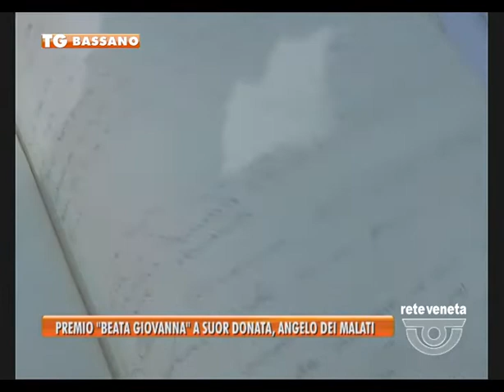TG BASSANO (06/03/2017) - PREMIO “BEATA GIOVANNA” A SUOR DONATA, ANGELO DEI MALATI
TG BASSANO (lunedì 6 marzo 2017) - “Per il sostegno umano e spitituale agli ammalati e ai loro familiari”. E’ con questa motivazione che quest’anno il premio “Beata Giovanna” che ogni anno l’amministrazione comunale assegna a chi dedica la propria vita al bene del prossimo è stato consegnato a suor Donata Lombardi. 79anni appena compiuti, suor Donata si prende cura dei malati terminali tra le stanze dell’hospice Gerosa
Suor Donata ha accolto il premio con commozione
La cerimonia di premiazione è avvenuta al termine della santa messa officiata dall’abate, don Andrea Guglielmi che ha evidenziato le similitudini tra la vita di suor donata e quella beata